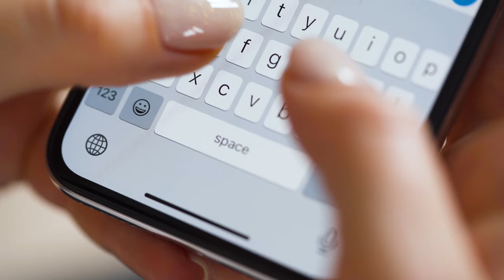Moglie nota un dettaglio in questa foto e scopre una terribile verità sul marito..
Emma e Justin stavano facendo una luna di miele un pò strana.. Lui era staccato, stanco e triste.. eppure era la loro luna di miele, perchè si comportava cosi? Beh un dettaglio in una foto ha svelato il mistero..